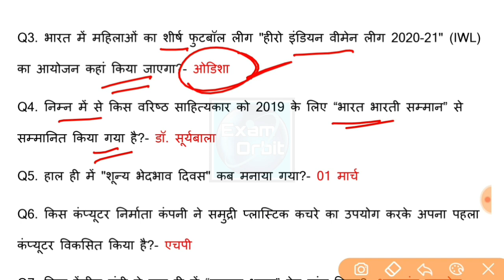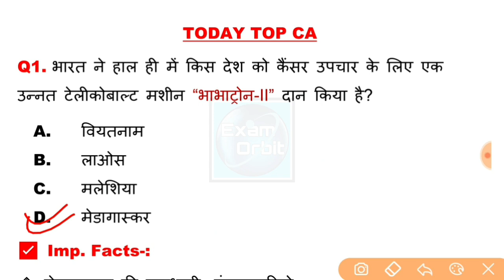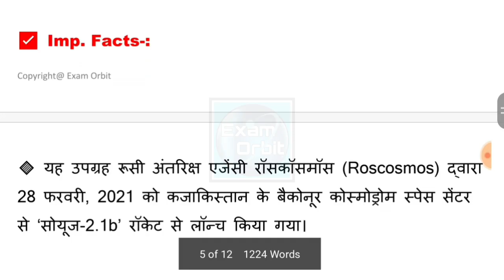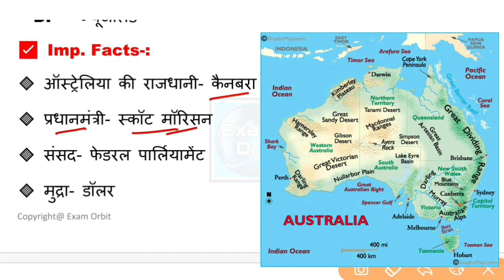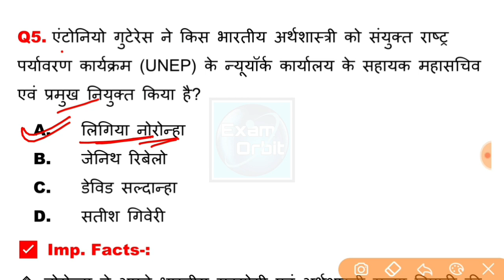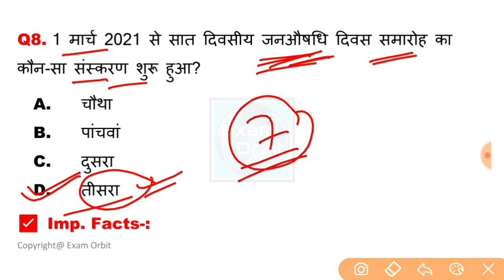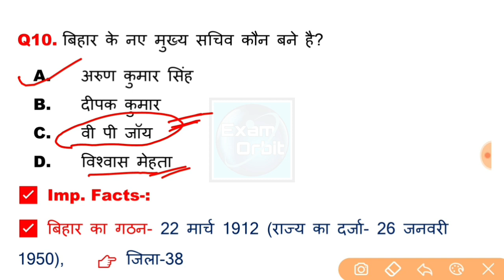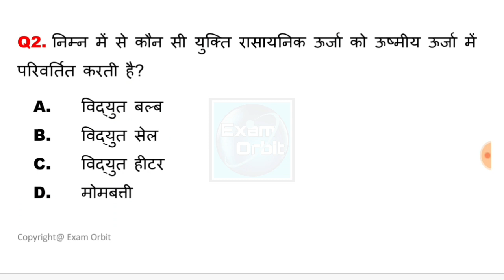3 March 2021 Current Affairs | Daily Current Affairs in Hindi | Today Current Affairs By Vinay Sir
👉 DOWNLOAD EXAM ORBIT CLASSES APPLICATION FOR FREE PDF NOTES , COURSES , RECORDED CLASSES , LIVE CLASSES , TEST SERIES , QUIZES & MANY MORE UPDATES

🔴 APP LINK - Hey check out OFFICIAL EXAM ORBIT CLASSES App

👉 फ्रेंड्स इस वीडियो में Today Current Affairs के महत्वपूर्ण प्रश्नों को सम्मिलित किया गया है जो कि आने वाली सभी प्रतियोगी परीक्षाओं जैसे कि PCS , SSC CGL , SSC CPO , BANKING , UPTET , SUPER TET , CTET , NDA , CDS , AFCAT , AIR FORCE , NAVY , POLICE , S I , LEKHPAL , UP SSSC , DELHI POLICE , RAILWAY GROUN -D  , SSC CHSL तथा B.Ed एंट्रेंस एग्जाम इत्यादि के लिए समान रूप से उपयोगी हैं।

🔴 DOWNLOAD THE EXAM ORBIT CLASSES APP for Daily Pdf Notes,Test Series., Quizes.Recoded and Live Classes and many more updates

👉 FOR PDFs & QUIZES JOIN OUR TELEGRAM GROUP